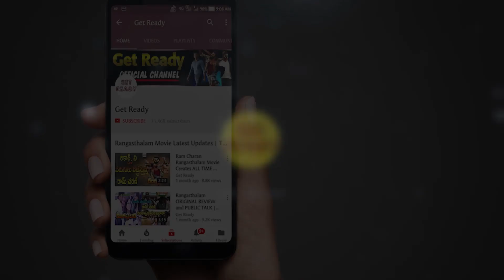Ala Vaikunthapurramloo 10 Days Collections Report | Allu Arjun | Trivikram | Thaman | Get Ready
Ala Vaikunthapurramloo 10 Days Collections Report.
AlaVaikunthapurramloo 2019 latest Telugu movie ft. Allu Arjun, Pooja Hegde in the lead roles. Directed by Trivikram Srinivas. Music composed by S. Thaman. Produced by Allu Aravind, S. Radha Krishna.